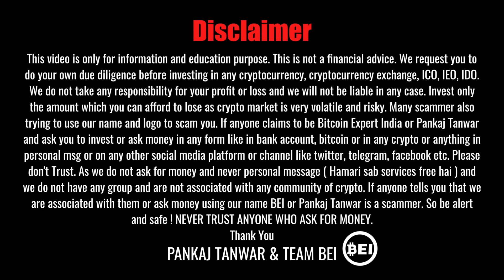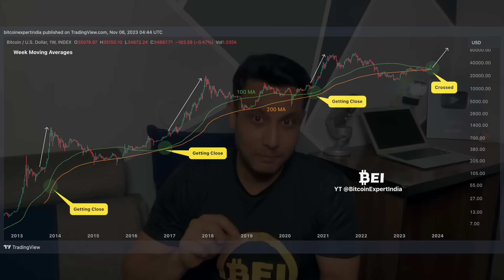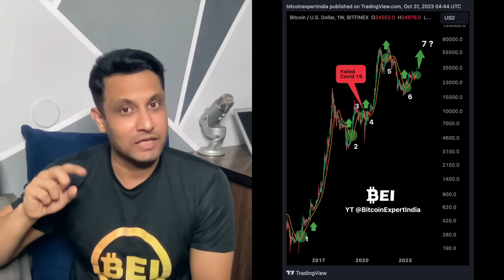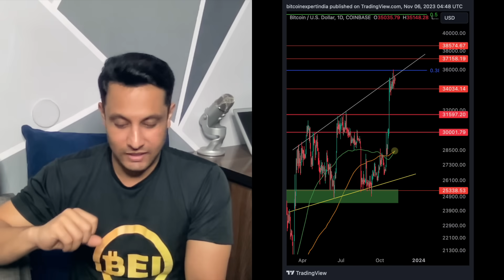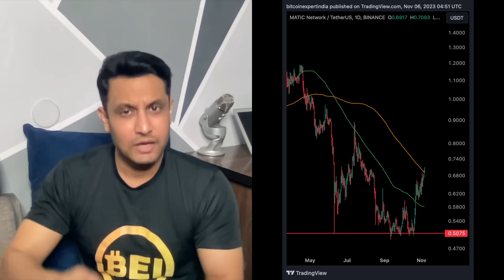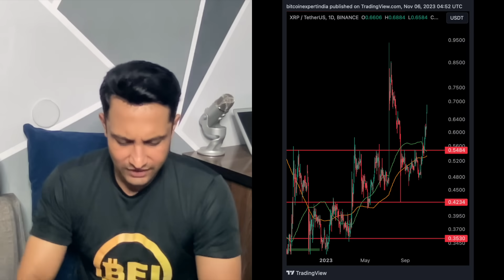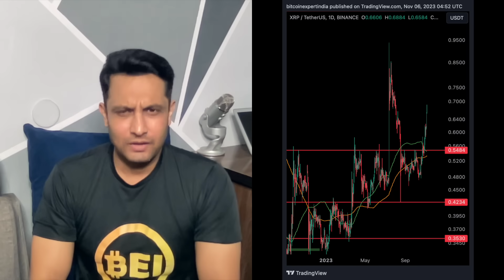ऐसा HISTORY मे कभी नहीं हुआ, आ रहा BITCOIN BIG BULL RUN ? सब तो भाग गए, अब किस CRYPTO मे ले एंट्री ?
In this video, we will share one interesting chart pattern which is showing we can see big crypto market bull run in 2023 & 2024 and we need to to wait for 2025. We will also share chart pattern showing bitcoin bullish signal. We will also share cryptocurrency coins to watch closing as most of the coins already up and what to do with crypto coins with bitcoin analysis.